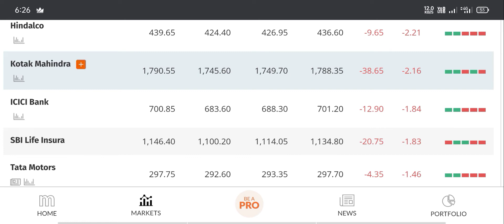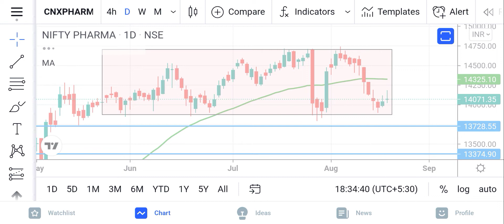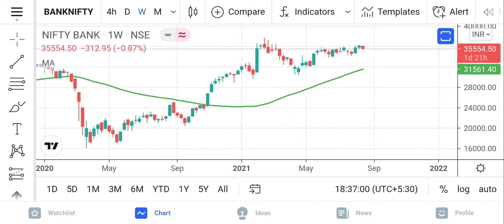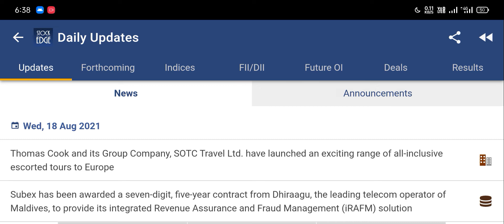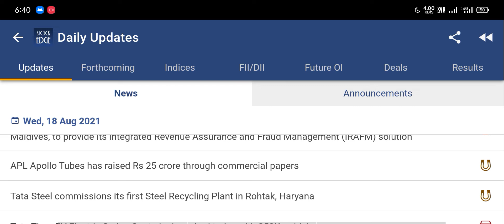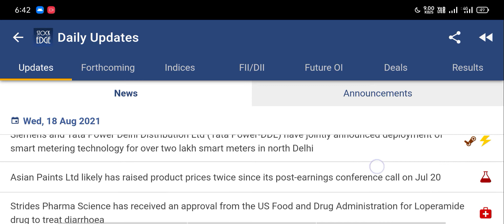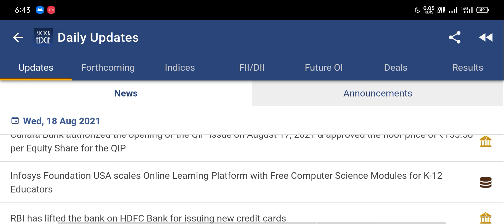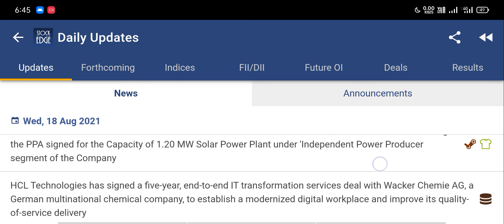SHARE MARKET NEWS IN TAMIL | SUBEX,APL APOLLO,TATA,SIEMENS,ASIAN PAINT,STRIEDS,CANARA,BHARAT DYNAMIC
SHARE MARKET NEWS IN TAMIL | SUBEX,APL APOLLO TUBES,TATASTEEL,TATA POWER,TATA MOTORS,SIEMENS,ASIAN PAINT,STRIEDS,CANARA,BHARAT DYNAMICS,HCL TECH,DILIP BUILDCON,WIPRO,PRISM JHONSON,THOMAS COOK,SHARE MARKET NEWS TODAY IN TAMIL,SHARE MARKET LATEST NEWS IN TAMIL